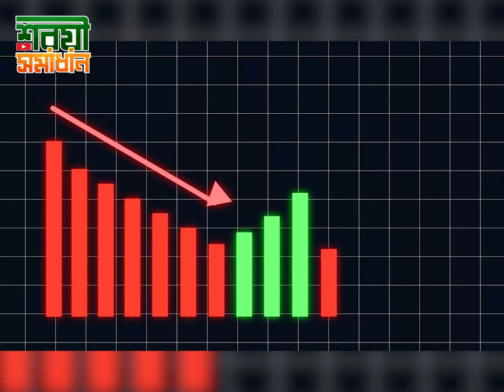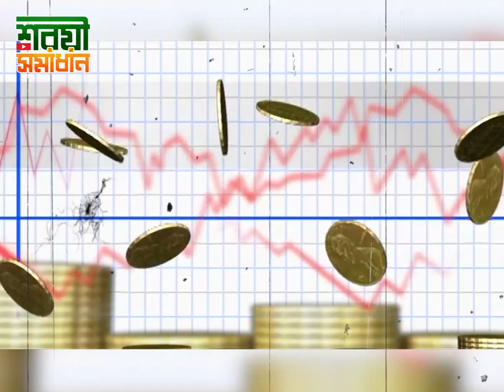যারা দেশের টাকা পাচার করেছে তাদের পরিণতি কেমন হবে?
যারা দেশের টাকা পাচার করেছে তাদের পরিণতি কেমন হবে? new waz II waj II Sheikh ahmadullah